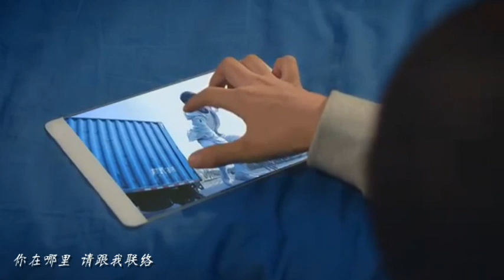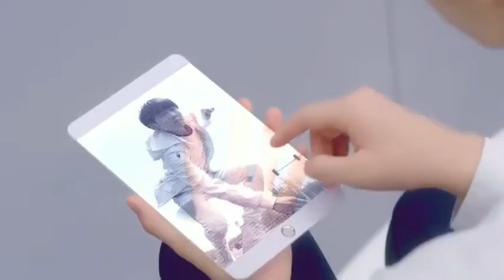KarRoy-Khải Nguyên- Có nhiều điều anh có thể bỏ qua nhưng riêng em thì không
cr 蓝海中的绿光